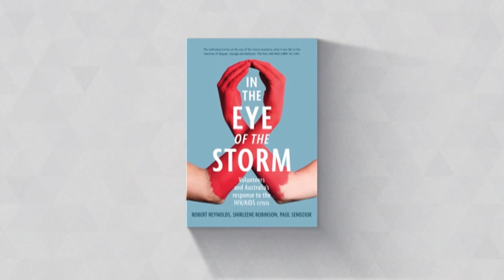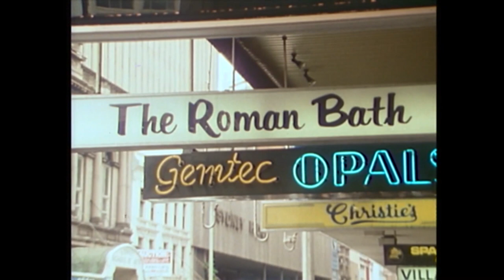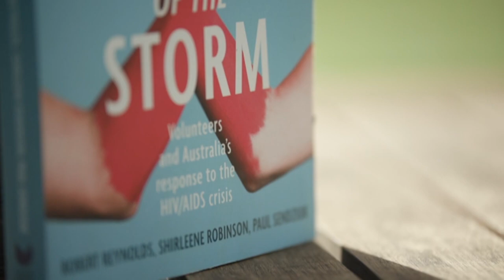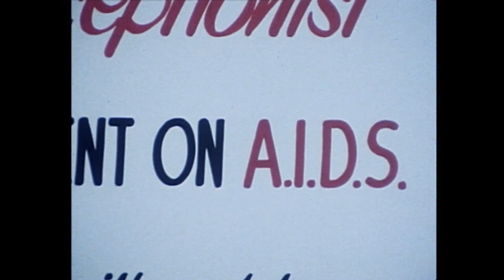"An extraordinary gift": reflecting on Australia's HIV crisis response, generations on | The Drum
In 1987 the infamous grim reaper advertisement warning that AIDS had the potential to kill more Australians than World War II.

That didn't happen, thanks to Australia's public health response which remains widely regarded as one of the best in the world.

What's not so well understood is the crucial role that volunteers played at that time.

Against a backdrop of fear and homophobia, people volunteered in vast numbers with the aim of saving people's lives and easing the suffering of those who were dying.

Their stories are part of a new book called In The Eye Of The Storm: Volunteers and Australia's Response to the HIV/AIDS Crisis. The Drum's Eliza Harvey has more.